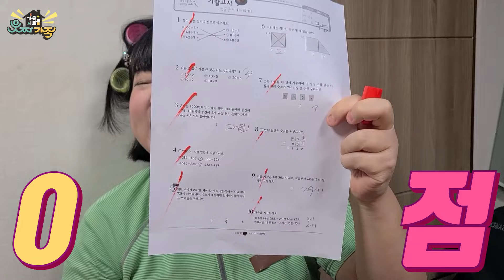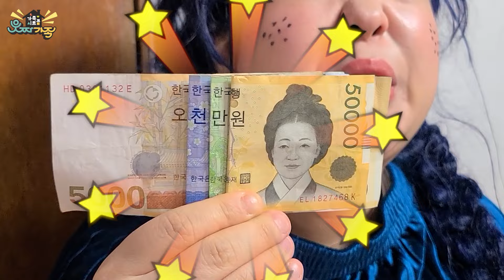초딩여다름 사업해서 오천만원 벌었다?!ㅋㅋㅋㅋ(ft. 사업왕 여다름)[웃짜시트콤]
이번영상은 웃둥이들이 많이 기다려줬던
초딩 여다름의 사업 얘기랍니다!!
과연 여다름은 어떻게 💸오천만원💸을 벌게 된걸까요?
재밌게 봐주세요오오옹~~